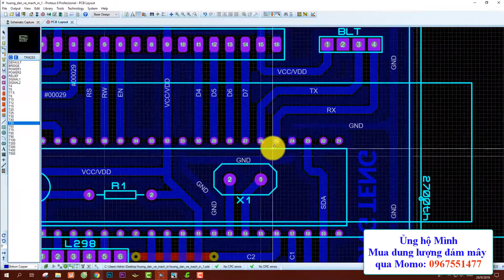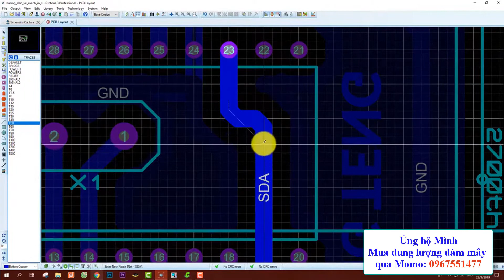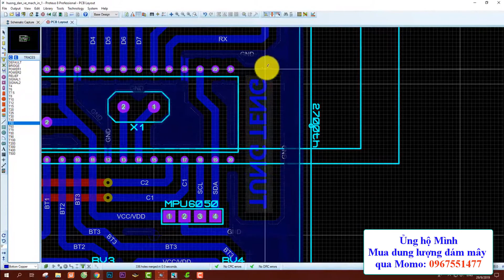Phủ đồng, Lý do phủ đồng, Mô phỏng + Vẽ layout mạch in + Mạch điện tử, Khóa học Proteus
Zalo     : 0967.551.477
Địa Chỉ: 171/25 Lê Văn Thọ, P8, Gò Vấp, Tp HCM

Địa chỉ: Nhận Làm Trên Toàn Quốc
Lập trình trên VXL : Pic 18Fxxx.. 16F877A,89C51,89S52.Atemega, arduino,...v.v.v.
Hỗ trợ miễn phí: Ocard,Proteus 8,CCS 4.12,tài liệu về VXL..., bàn giao toàn bộ bản vẽ nguyên lý, bản vẽ mạch in, code lập trình